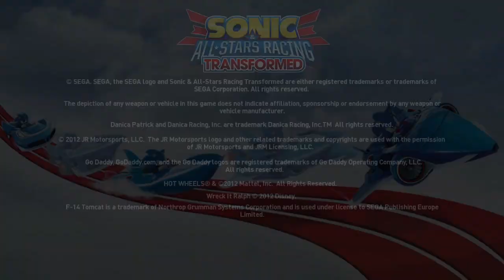sonic and sega all stars racing Transform into